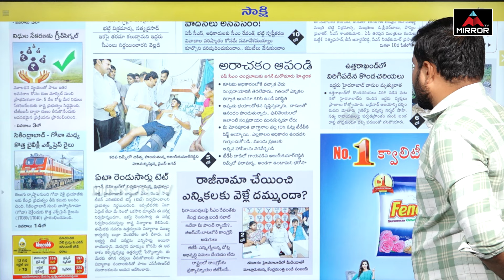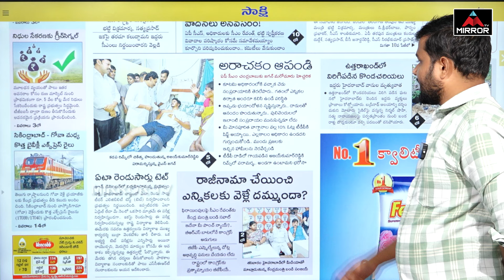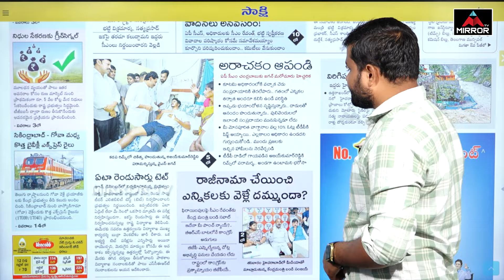YS Jagan Serious Warning For AP CM Chandrababu Naidu | YSRCP | TDP | AP News | Mirror TV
అరాచకం ఆపండి..! చంద్రబాబు కి జగన్ మరో హెచ్చరిక YS Jagan Serious Warning For AP CM Chandrababu Naidu | YSRCP | TDP | AP News | Mirror TV